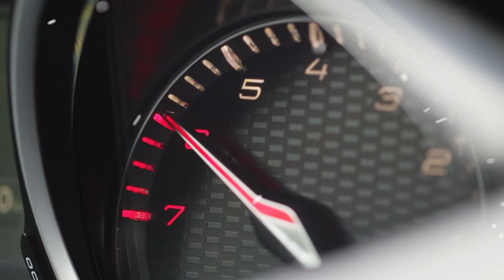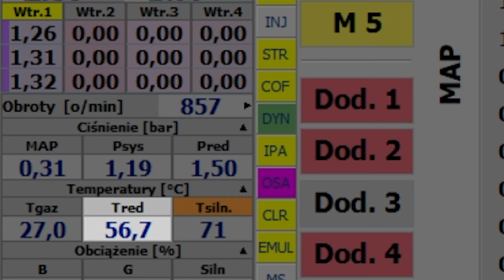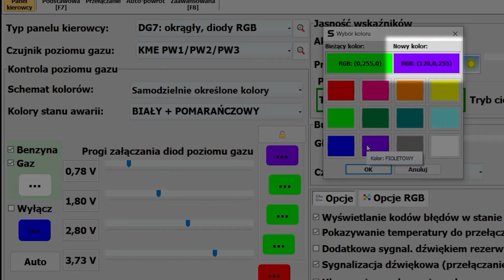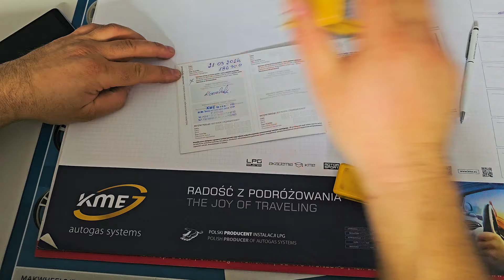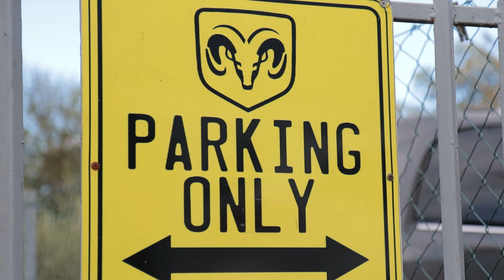Dodge Journey - Crossover na gaz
Dodge Journey - 3,6 litrowy Crossover na LPG
Model typu crossover, który choć klasyfikowany jest w klasie średniej (segment D), łączy cechy średniej wielkości SUV-a i rodzinnego vana lub kombi. Jego produkcja rozpoczęła się w 2008 roku. W ofercie Dodge'a Journey zastąpił model Caravan. Pracuje w nim widlasty 6cio cylindrowy silnik Pentastar o pojemności 3,6l

Sercem kompletnej instalacji LPG tego Dodge'a , jest sterownik KME NEVO-SKY JET OBD i Reduktor GOLD GT. Zaletą tego drugiego jest stabilna praca i prosta konstrukcja, umożliwiająca łatwe jego wyczyszczenie!

Zadbaj o swój pojazd, a on odwdzięczy Ci się dbając o twój portfel dzięki instalacji LPG!

Zapraszamy na Stronę kme.eu do zakładki "Kontakt" i znajdź warsztat w Swojej okolicy:

Dziękujemy GAZEO.pl za udostepnienie materiału.